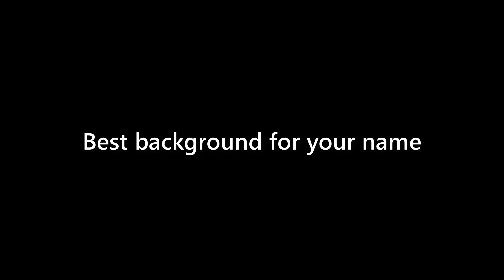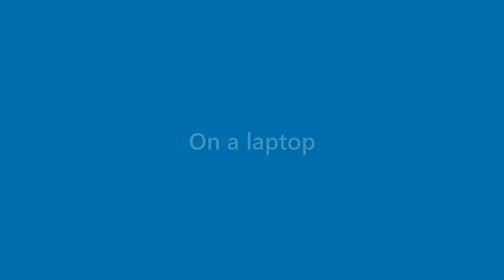Arabella Norton - appearance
Name Look - Arabella Norton - appearance. In this video we present "Arabella Norton" name look and feel in various scenarios.
This video will cover:
How does "Arabella Norton" look as a personal letterhead?
How does "Arabella Norton" look on a business card?
How does "Arabella Norton" look on a computer/laptop screen?
How does "Arabella Norton" look with different background colors?
How does "Arabella Norton" look with various fonts?